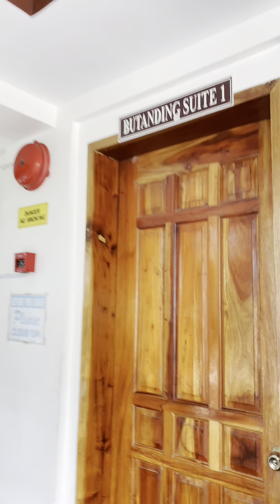Our Moalboal Trip (Friends outing) | FFG EDEN Resort